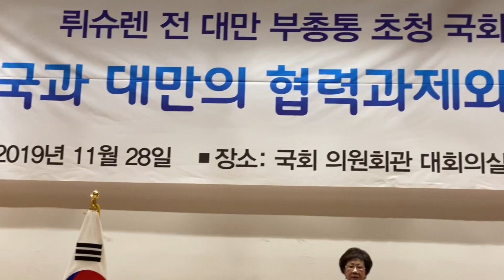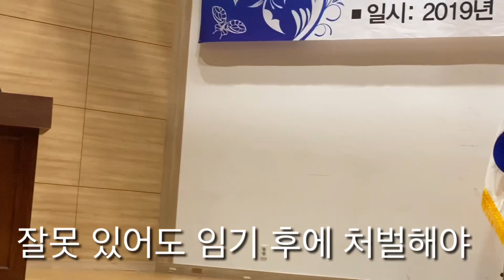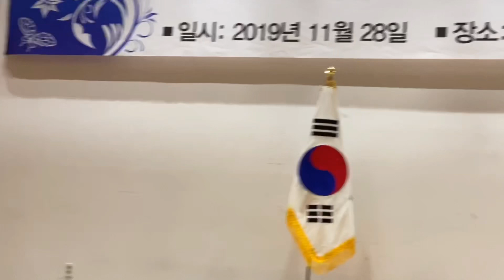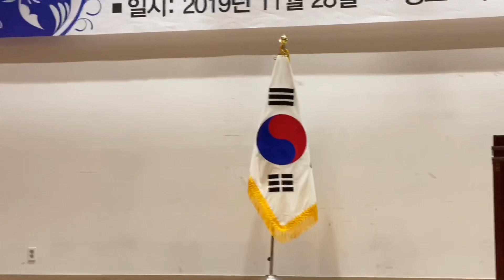대만의 첫 여성 부총통 "박근혜 임기중 탄핵 솔직히 이해가 안된다. 여성 대통령은 보호해야."